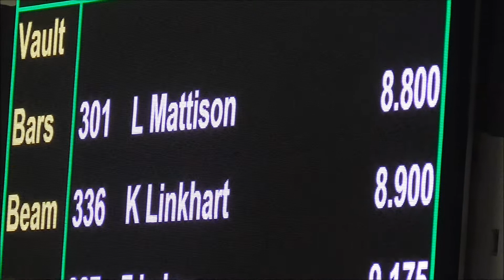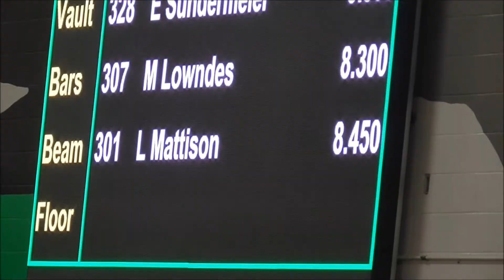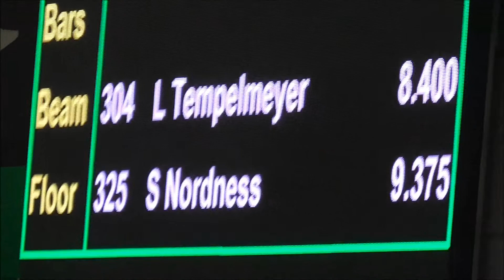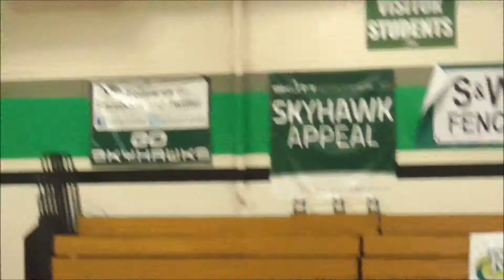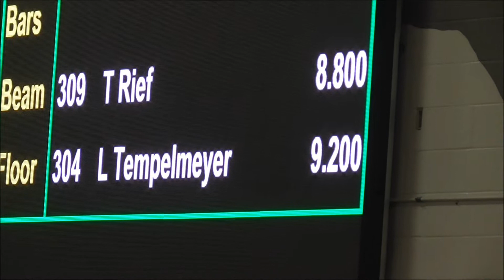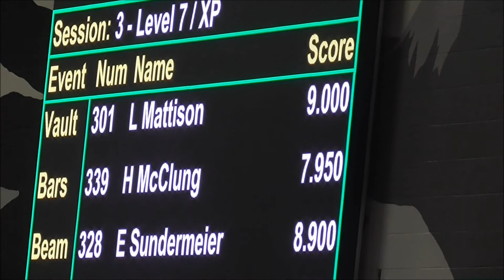Lexi Pioneer Gymnastics at Golden Invitational March 10, 2018